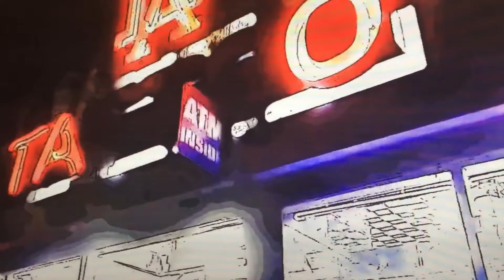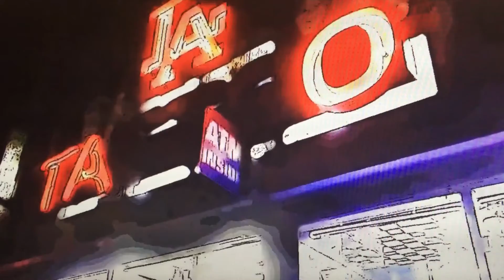End of My Urban Explorations?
Last several months have been crazy here in Southern California, everything from the Virus to the Protesters. Its almost becoming impossible to film abandoned locations and cemeteries, people have become paranoid, they don't know who to trust, they fear the protesters, they fear the virus. They also fear the police. Many have become anti-social, some remain the same or just act like it.
As far as me filming abandone locations and cemeteries that has been put to a halt, I need to be carefull. So, for now on I will film historic locations and more vlogs, eventually my vlogs get more personal, maybe me in front of the camera one day.  -Thanks for supporting my channel